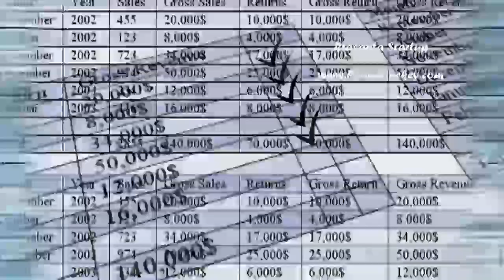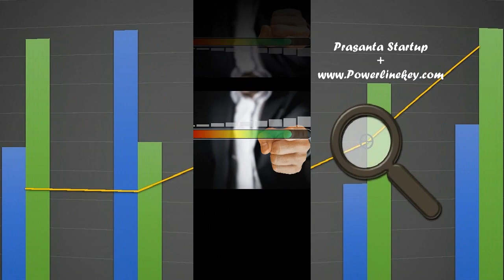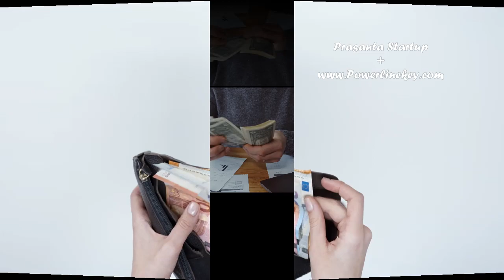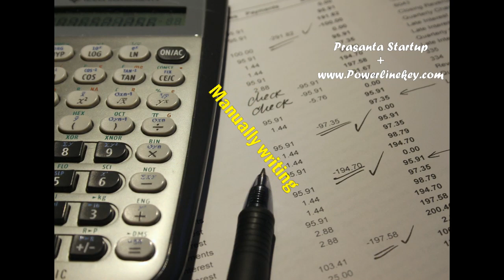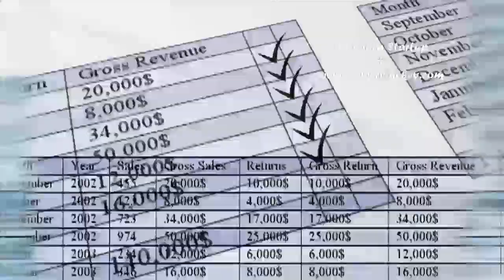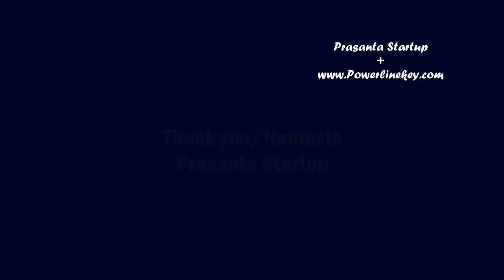Small medium business accounting hidden secrets | एकाउंटिंग कैसे करे | Business game rules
Small-medium business accounting hidden secrets | एकाउंटिंग कैसे करे | Small-medium business bookkeeping
This video is about small-medium business accounting strategies and tips. How you can maintain your business in the right way and grow.An international business game rules for small-medium enterprises.
Successful international business rules.
Small-medium business tips by warren Buffett and also a suggestion by Michael E Porter, Professor, Havard business school.
एकाउंटिंग कैसे करे most important points, every business should follow tips.
Query covered:
1. How to maintain accounting basics for small businesses,
2. International business game rules,
3. Business accounting tips by prasanta startup,
4. Small-medium business finances ka secrets,
5. Bookkeeping basics for small-medium scale businesses,
6. How to maintain books of accounts,
7. Which account is debited and credited tips,
8. What are those golden rules of debit and credit for a business,
9. Small business accounting Kaise Kare,
10. International business rules,
11. How to grow small-medium size enterprises accounting formula,